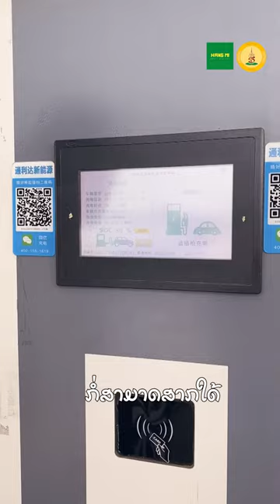ທ່ອງຍຸດທະຈັກ ຝັນເປັນຈິງ EP7